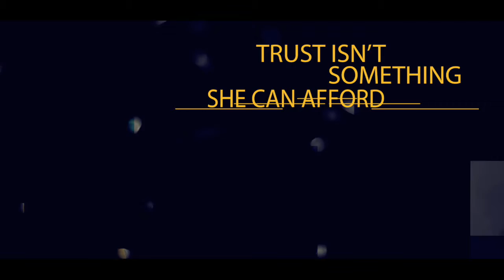Vow of Retribution by Emma Renshaw